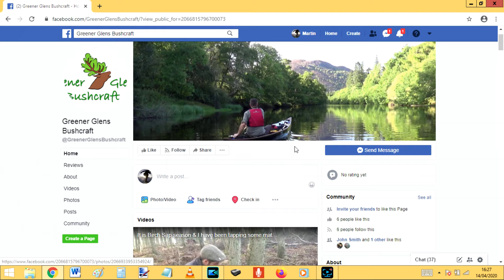The rebirth of a bushcraft channel. Greener Glens Taster Video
The Bushcraft Boyz have grown up & are now Greener Glens. This video is an introduction to Greener Glens Bushcraft, Martin gives you the lowdown on what he's been up to & what to expect from the new channel.